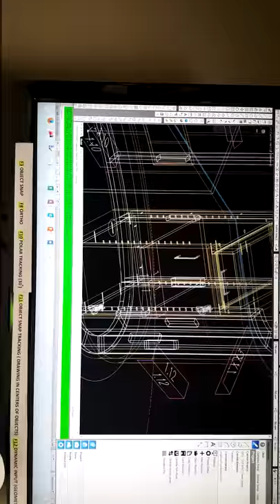transaction counter ATM machine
Cool little design with Microvellum / Autocad